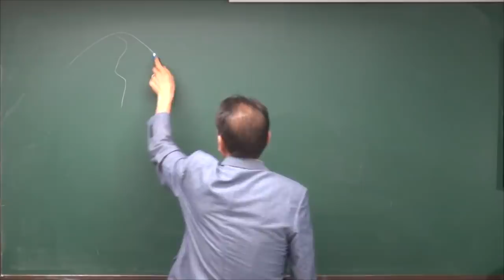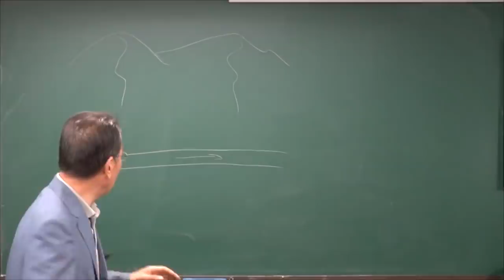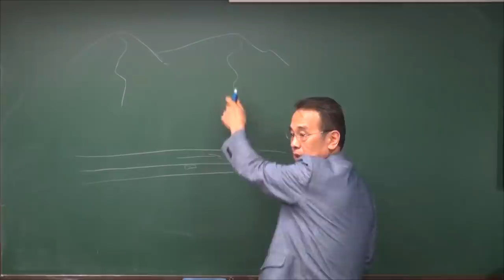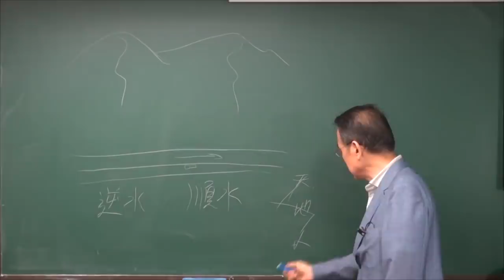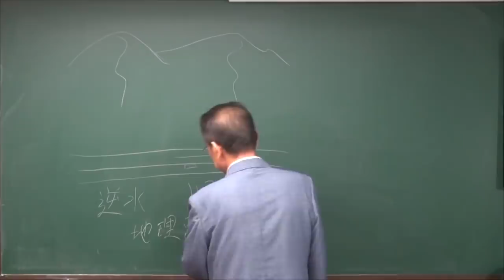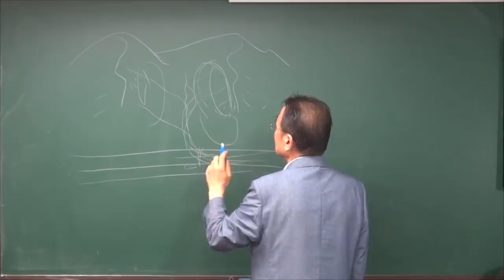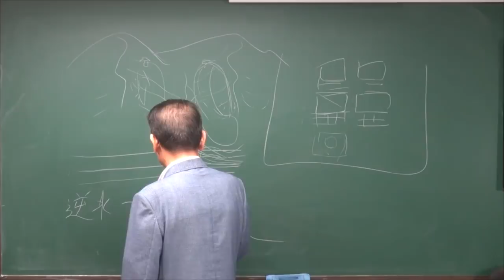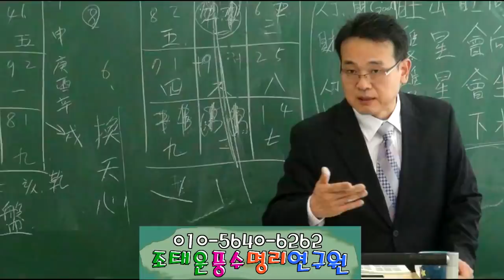풍수명당역수판 (조태운교수)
풍수명당역수판